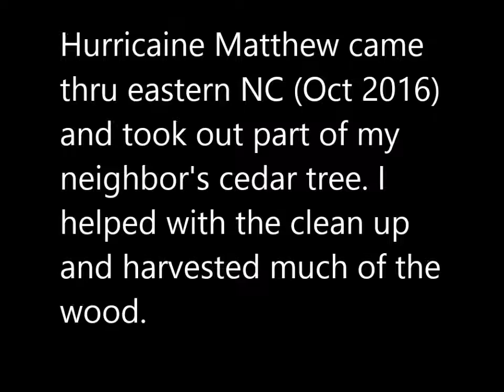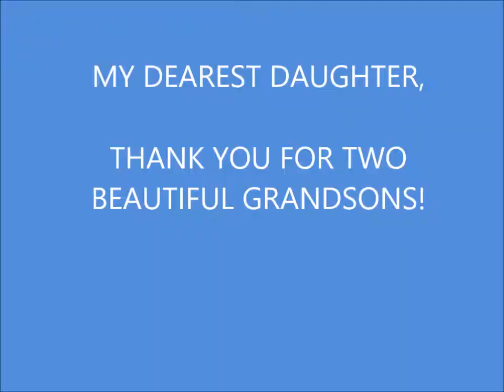How to build a rocking chair Rex's Rocker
Built for my new grandson, Rex.